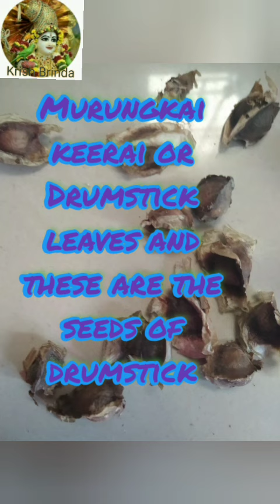Murungai keerai plant and its benefits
about seeds planting and benefits